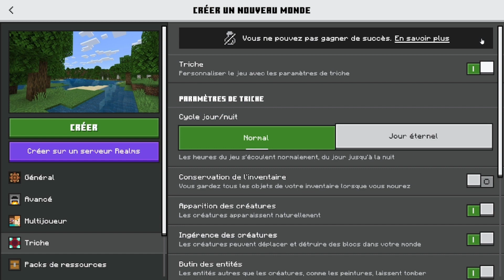PRÉSENTATION DE Minecraft Éducation /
Chapitre:

0:00 Intro
0:09 Avoir Minecraft éducation
0:33 Tableau périodique des éléments
0:44 - Présentation Minecraft éducation
0:54 Créateur de cops composés
1:09 (     )
1:27 Créateur de cops composés
1:32 Construction d'éléments
1:55 Déconstructeur de matériaux
2:42 Table de laboratoire
3:07 Eau
3:26 Hypochlorite de sodium
3:42 Eau de javel
4:30 Sel
4:52 Bloc chauffant
5:20 Acétate de sodium
5:59 Bombe de glace
6:50 Oxyde d'aluminium
7:17 Trioxyde de bore
7:37 Verre trempé
8:26 Benzène
8:47 Hexachlorure de tungstène
9:05 Cierge magique vert
9:41 Chlorure de mercure
9:54 Cierge magique rouge
10:21 Torche rouge
10:55 Torche sous-marine
11:24 Ammoniac
11:52 Super engrais
12:47 Pétrole brut
13:04 Sulfure de fer(II)
13:24 Polyéthylène
13:50 Luminol
14:16 Peroxyde d'hydrogène
14:41 Merci
15:10 Bâton luminescent
16:17 Antidote
16:47 Collyre
17:20 Élixir
18:02 Tonic
18:40 TNT aquatique
19:43 Latex
20:05 Ballon
21:38 Outro